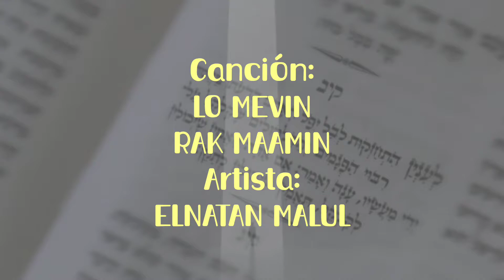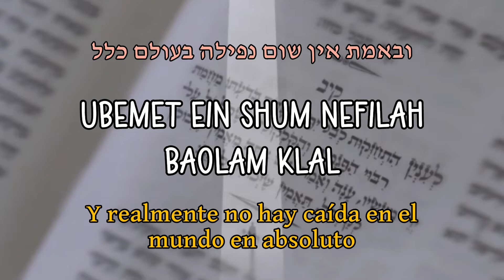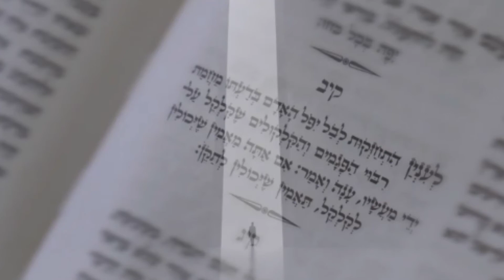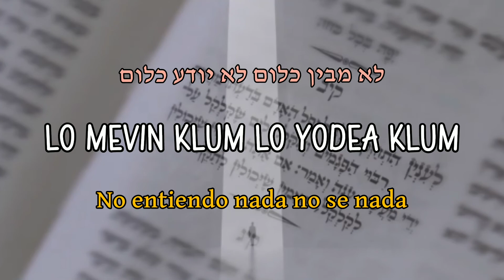Lo Mevin Rak Maamin - Elnatan Malul לא מבין רק מאמין - אלנתן מלול